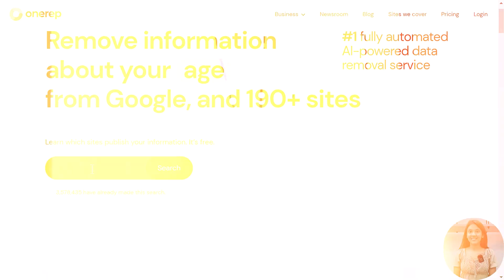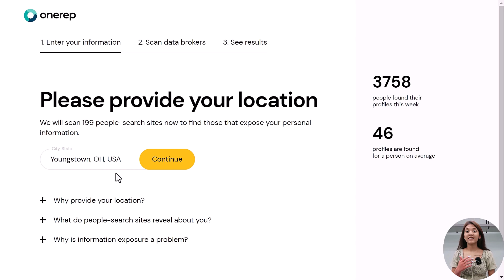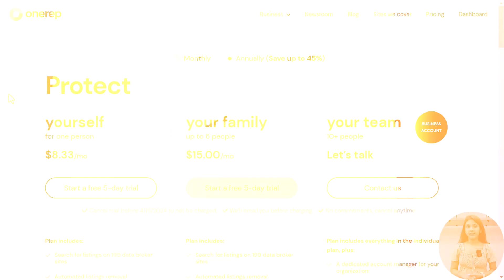OneRep Review 2024: Does It Really Remove 🙅🏻 All of Your Data From the Internet? 🤔 [ Watch This ] 🎯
Are you ready to fortify your online privacy? If keeping your personal data secure is your top priority, you've come to the right place!
Join me as I unveil my eye-opening experience with OneRep, the powerhouse tool that acts as your personal digital bodyguard. 🌐💻

🔹 Why OneRep?
OneRep stands out as a vigilant guardian of your private information, constantly scanning the web to keep your data away from unwanted exposure. Whether it’s your home address, phone number, or more, OneRep ensures your information remains yours alone.

🔹 Diving Into My OneRep Journey
Let me take you through my transformative journey with OneRep, from easy setup to powerful outcomes. Learn how I effortlessly managed to shield my information from dozens of data-broking websites and regained peace of mind about my online presence. 🛠️📊

🔹Top Benefits of Using OneRep
- Streamlined setup and user-friendly interface
- Efficient in detecting and eliminating personal information online
- Proactive monitoring alerts for new data exposures

- Time to remove data may vary across sites
- Removal of information is not guaranteed to be permanent

🔹 Final Thoughts
My overall experience with OneRep has been exceptionally positive. For those who seriously value their online privacy, I strongly suggest trying out OneRep. It’s a smart investment in your digital safety. 🌟

📢 Empower yourself and take decisive action to protect your personal information with OneRep!